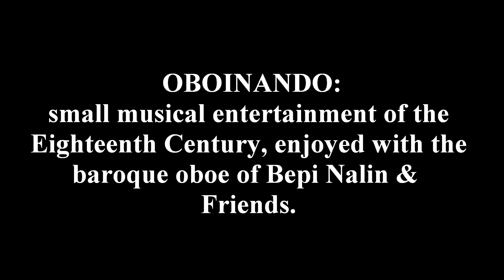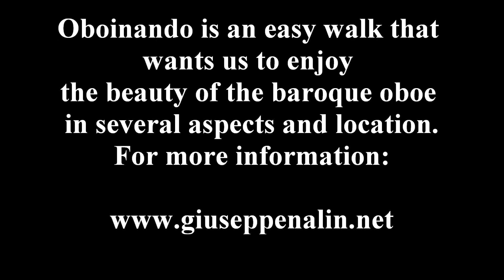The baroque oboe in the depths of fun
Bepi Nalin and the baroque oboe in various situations and places.